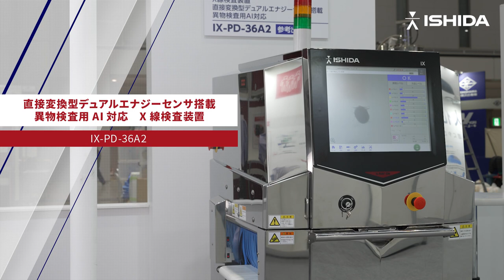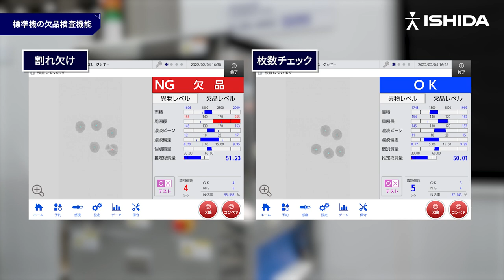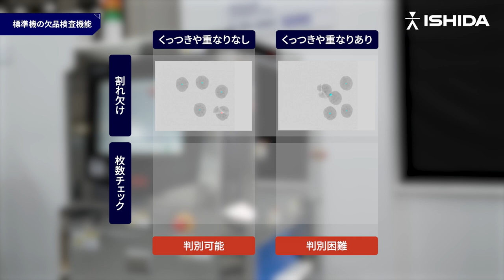【展示説明】異物検査&欠品検査用AI対応 X線検査装置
2022年2月15日～18日に開催された展示会「JAPAN PACK 2022」の展示説明動画です。当社ブースに多数のご来場いただき誠にありがとうございました。

今回「JAPAN PACK 2022」は「ISHIDA優人化EXPO 2022」の中の一展示会として、イシダの携わる【製造・配送・販売】における食品加工・製造分野の皆様に、「環境対応」「フードロス削減」「働き方改革」を軸にご提案させていただきました。

「JAPAN PACK 2022」ではお客様ごとのAIモデル構築によってこれまで検出が難しかった異物を検出できる異物検査用AI対応のX線検査装置「IX-PD-36A2」と、くっつきや重なりがある商品でも割れ欠けや枚数チェックができる欠品検査用AI対応のX線検査装置「IX-EN-4093」を参考出展しました。是非動画でご確認ください。

この動画とは別に「JAPAN PACK 2022」のハイライト動画、他の展示内容をご説明する動画もご用意しております。この動画と合わせてご確認ください。

「ISHIDA優人化EXPO 2022」の特設サイトでは
上記「JAPAN PACK 2022」動画とともに同時期に開催された
　販売分野：「SMTS 2022」
　配送分野：「ロジスティクスソリューションフェア 2022」
のハイライト・展示説明動画もまとめてご覧いただけます。

► About Ishida:
Ishida is a leading supplier of automated solutions, meeting the ever-changing challenges presented by the processing of products in food, retail, logistic, medical and pharmaceutical industries.